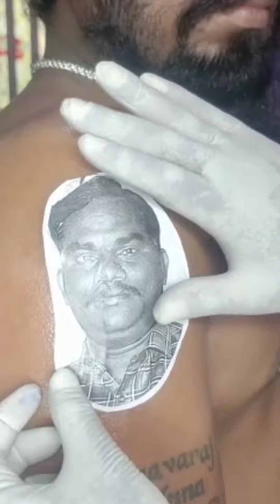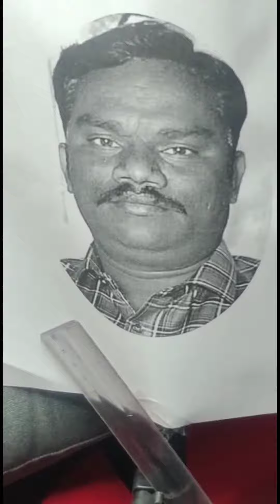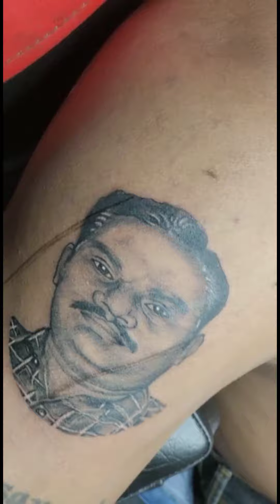TATTOO..# BROTHER.IN .LOVE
JUTURU NAGASURI ANNA